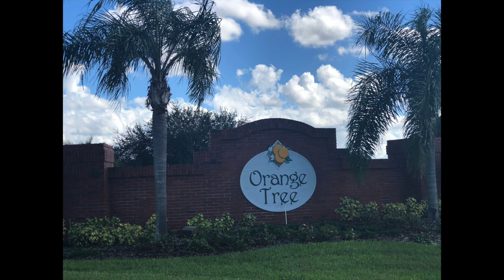Orange Tree Clermont, FL | Neighborhood Tour | Vacation Homes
If you are looking for a short term vacation home to rent out without minimum lease time or just want to move closer to Disney, check out this neighborhood. The neighborhood is located off of US 27 within 20-25 minutes of the Theme Parks. AS OF TODAY - prices range from low $200K to low $300K and HOA's are $440 annually. Homes in this community average 3-6 bedrooms and most have private pools. The Community offers a Playground and Tennis Courts. A great opportunity to own an investment property or live close to all the amenities. If you'd like to learn more or want a private showing, just give us a call or send a message. Want to take a look inside - Send me a Text, Email or call and we would be happy to send properties available in the neighborhood.  We are happy to provide Virtual Tours

ABOUT US: Something that has always driven us as a husband and wife realtor team is the customer experience. We understand that buying or selling a home is a huge decision‚ both financially and emotionally. After all, a home must feel like home. The size, the rooms, the light, the community, the schools, and the amenities all play a part in crafting that nostalgic feeling of home. That feeling is the essence of what we strive to help you or the buyer of your home capture.

Highland Ranch Esplanade Homes For Sale
Heritage Hills Homes For Sale
Kings Ridge Homes For Sale

OTHER RETIREMENT COMMUNITIES HOMES FOR SALE
Four Seasons At Orlando Homes For Sale
Trilogy Orlando Homes For Sale
Solivita Kissimmee Homes For Sale

RV GARAGE HOMES
55+ Mt Olive Shores Homes For Sale

Shirley Guercio
Tom Guercio
Preferred Real Estate Brokers
2430 E Hwy 50, Suite B